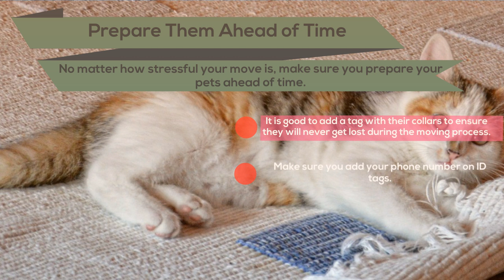How to Make Moving with Pets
How to Make Moving with Pets Easier?

Do you love pets? They are the most adorable and lovable creatures that can prompt your sense of well-being. Whether you have a dog, cat, or a fish, you will get the same amount of affection and love from them because they stimulate positive energy and bring a smile on everyone’s face. However, taking care of pets, especially during house relocation is very imperative. If you have pets and you are moving your house, then you will need to take extra care of them.
Since animals like a dog are particular about their territorial aspects, make sure you make them feel relaxed and comfortable while moving. They feel the same level of stress as humans do but can’t express them. You need to put extra efforts on getting them back to the routine without affecting your moving chores.
You can also hire trusted Adelaide Removalists to reduce the stress of your move. They can help you from start to end – from packing your belongings to shifting them to your new house. You can rely on them and focus on your pets.
In case, you are planning for DIY move with your pets, then have a look at the following tips that will make your job easier.